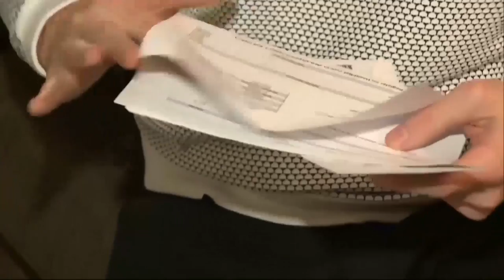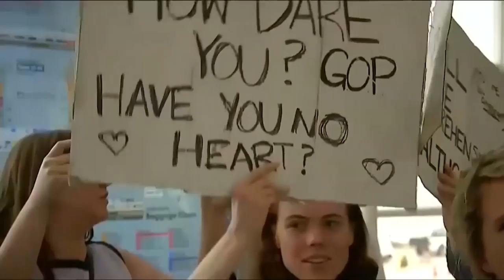Physicians Group Director Says It Would be Good to Repeal Obamacare